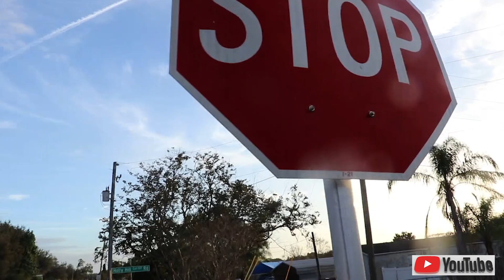Semen Retention - Fellowship With Thy Brother & Sister - Iron Sharpen Iron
We Must Pour into Each Other The Wisdom Of GOD